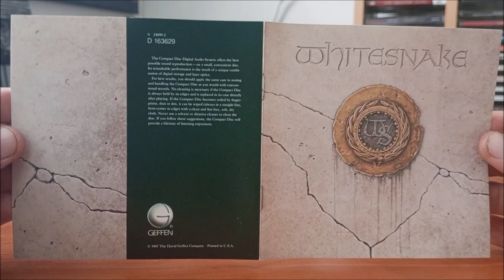CD / Whitesnake – 1987 (WHITESNAKE) / 1987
Osmá deska Anglických Whitesnake v podání : Neil Murray, Aynsley Dunbar, John Sykes, David Coverdale, John Sykes